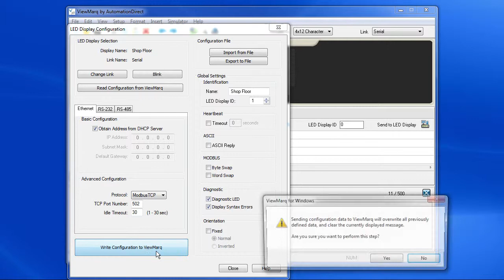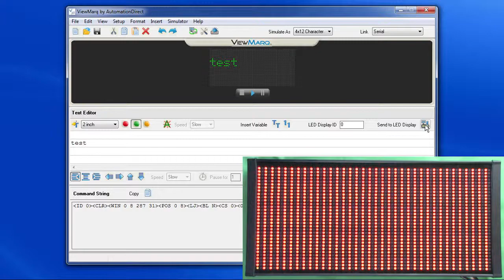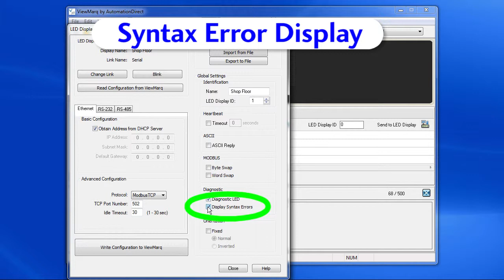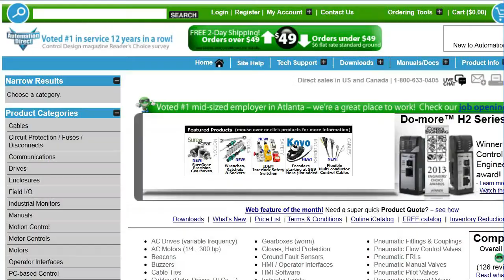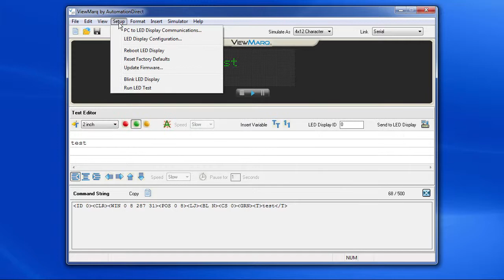ViewMarq LED Display Helpful Hints from AutomationDirect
Get the most out of your ViewMarq LED display and review of all the extra features built into this cost effective industrial messaging display.